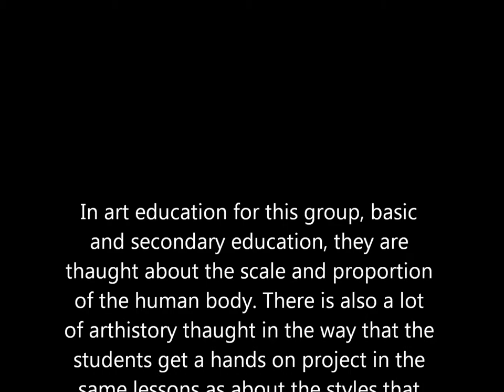iceland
art works from Icelandic schools